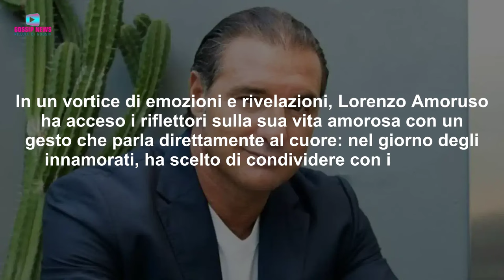Addio Manila: Lorenzo Amoruso Presenta La Una Nuova Fidanzata!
Lorenzo Amoruso, dopo la rottura con Manila Nazzaro è uscito allo scoperto presentando la nuova fidanzata. Capitolo chiuso con la sua ex quindi. Anche se in molti speravano in un ritorno di fiamma. Ecco gli ultimi aggiornamenti!